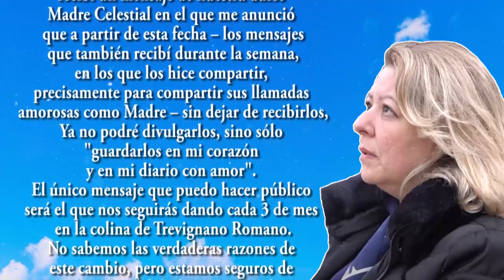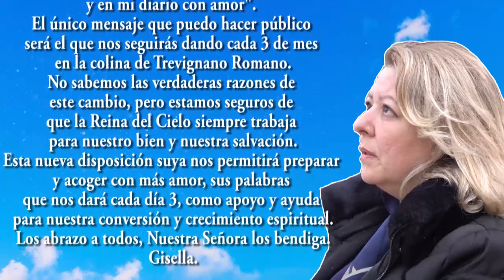Comunicado de Gisella: Los mensajes ya no podre publicarlos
Mensaje de Gisela
Queridos hermanos y hermanas, ayer (9 de noviembre de 2022), recibí un mensaje de nuestra dulce Madre Celestial en el que me anunció que a partir de esta fecha – los mensajes que también recibí durante la semana, en los que los hice compartir, precisamente para compartir sus llamadas amorosas como Madre – sin dejar de recibirlos,
Ya no podré divulgarlos, sino sólo "guardarlos en mi corazón y en mi diario con amor". El único mensaje que puedo hacer público será el que nos seguirás dando cada 3 de mes en la colina de Trevignano Romano.
No sabemos las verdaderas razones de este cambio, pero estamos seguros de que la Reina del Cielo siempre trabaja para nuestro bien y nuestra salvación.
Esta nueva disposición suya nos permitirá preparar y acoger con más amor, sus palabras que nos dará cada día 3, como apoyo y ayuda para nuestra conversión y crecimiento espiritual.
Los abrazo a todos, Nuestra Señora los bendiga.
Gisella.